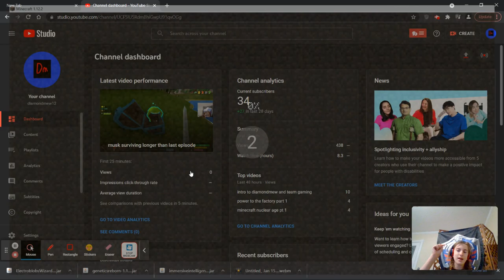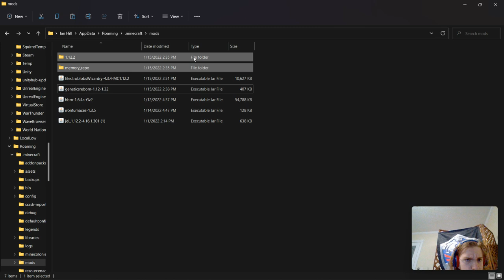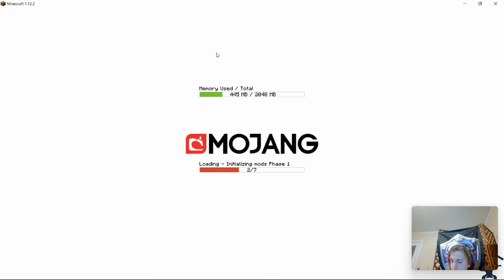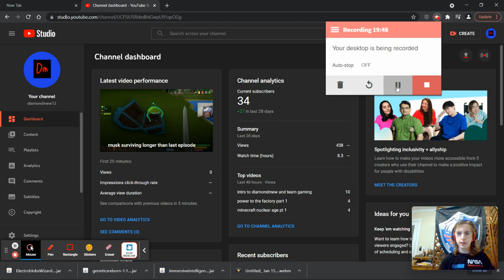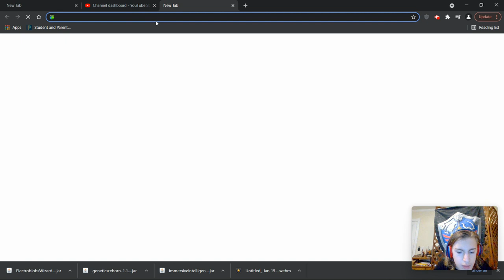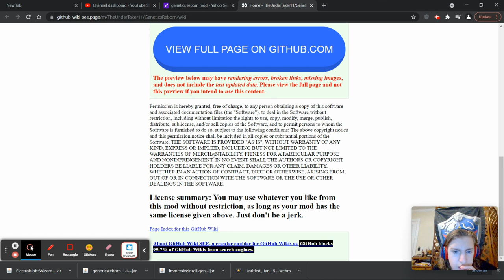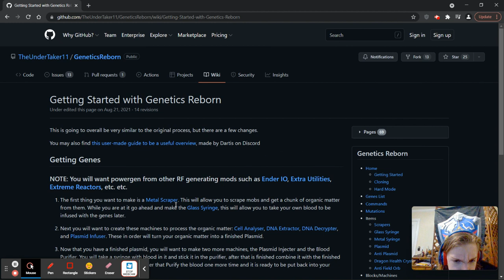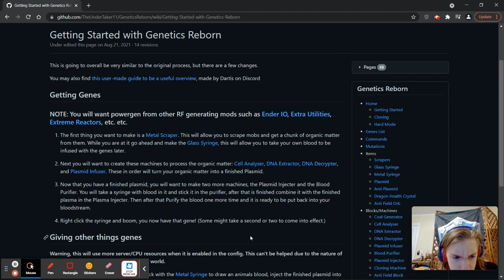hbm's nuclear age part 2